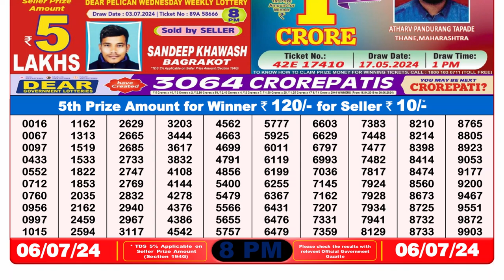🔴Dear Lottery Sambad Live 8pm today 06.07.24 Nagaland State Lottery Result